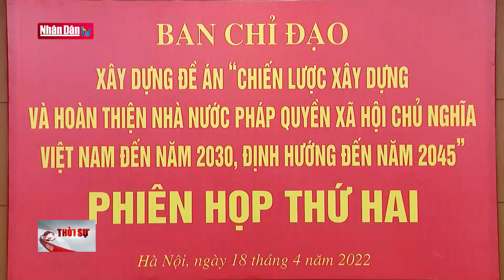Đề án xây dựng Nhà nước pháp quyền xã hội chủ nghĩa cần cô đọng hơn | Tin CT-XH cuối ngày 18/4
Đề án xây dựng Nhà nước pháp quyền xã hội chủ nghĩa cần cô đọng hơn | Tin CT-XH cuối ngày 18/4 | Truyền Hình Nhân Dân
1. Dự Báo Thời Tiết Hôm Nay